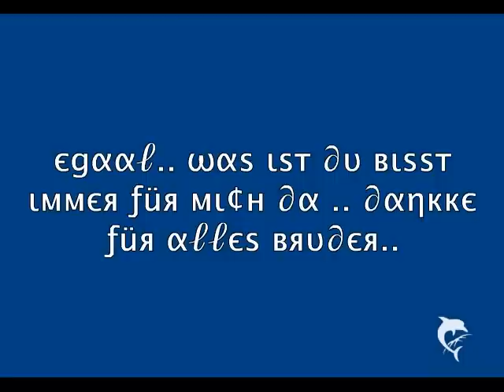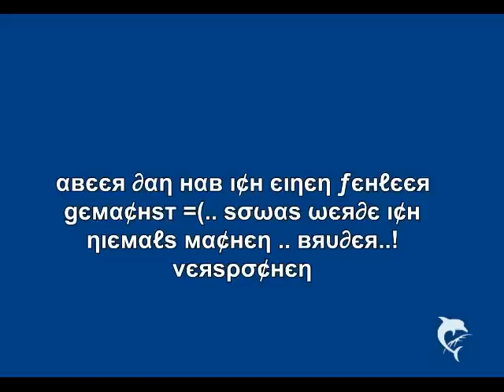Sremcica Zakon Neaziii Semran :D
Sremcica Neazi ii Semran .. DozivtoNoo .. xD.. :D.. ich vermisse dich bruuuuder.. ehh maan .. komm in Juqoo .. :((